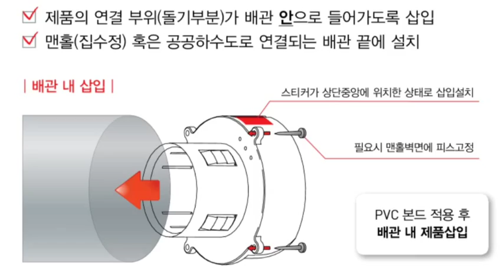Mini Check Valve (PVC 미니역류방지밸브)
(주)명인코리아
배관자재,설비자재,소방자재,산업자재,건축자재

밸브,파이프,밸콘,솔레노이드밸브,스텐부속,펌프
보온단열재 ,고무발포보온재,공구,스파이럴,PB부속,단조부속,공구
고압용,온도계,압력계,열선,히터,소방자재,캄록,계량기,휀,팬,온수기
에어컨,에어컨자재,세면기,씽크,샤워기,전동밸브,에어밴트,감압변
안전변,xl부속,주름관,트랩,신주부속,유공압,pvc,전기,멀티조인트
난방,분배기,백관,흑관,상아,효신,후렉시블,볼밸브,탱크,스트레이너
카플러,호스,동파이프,수도꼭지,소화기,소방,스트레너,트랩,에어부속
윌로펌프,배수관,설비공사,배관공사,후렉시블조인트,에어피팅,단조밸브
주강밸브,주철밸브,전동밸브,한일펌프,열풍기,온수기,보일러,스텐볼밸브
세니타리,앵글,황동볼밸브,동파이프,에어컨부자재,배수펌프,이지조인트
홈조인트,그루브조인트,호스배관,사우나자재,공구류,드라이버,가스켓
조광밸브,파이프렌치,크레텍,WRENCH,LEVELS,ASIAN FIRST,용접,
톱,플랜지,BANDSAW MACHINE,FEMI,CUTTING,

e-mail:kyy0982@gmail.c